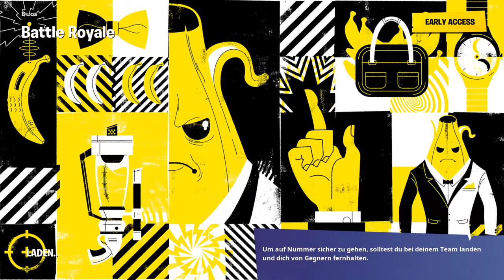Fortnite_20200426144606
FORTNITE